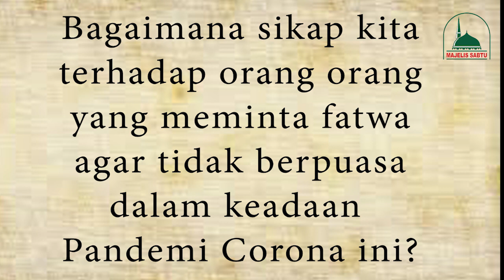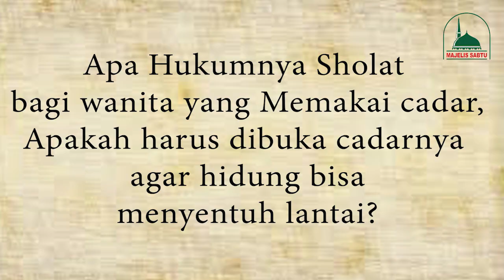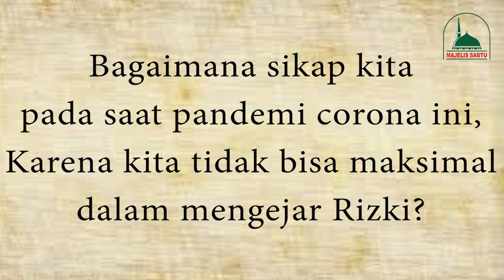KH. TENGKU ZULKARNAIN - "Tanya Jawab Kajian On Line 23.April.2020 -